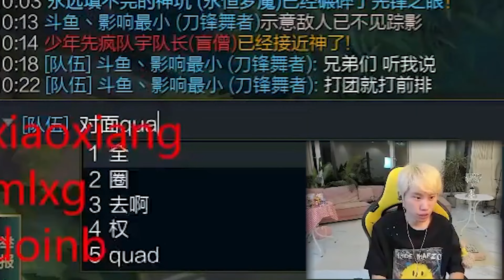你是小天吗？大b哥失声痛哭！匹配被31 0黄金神僧干破防红温，人直接神志不清，分不清现实与虚幻了！